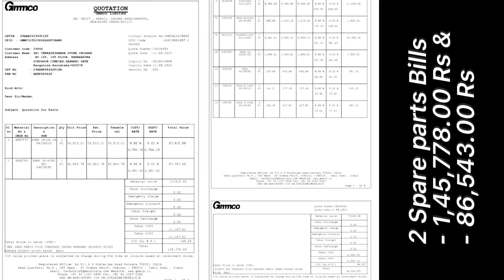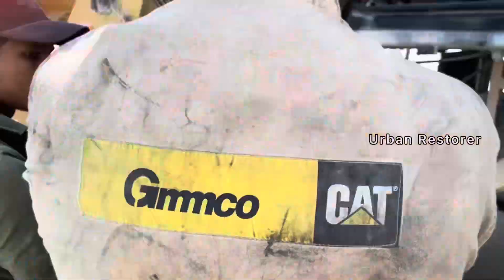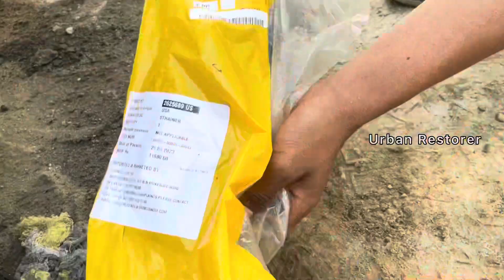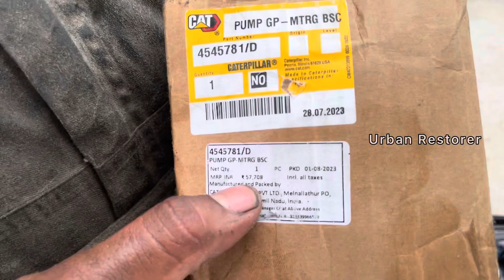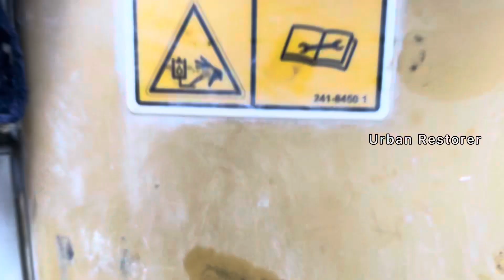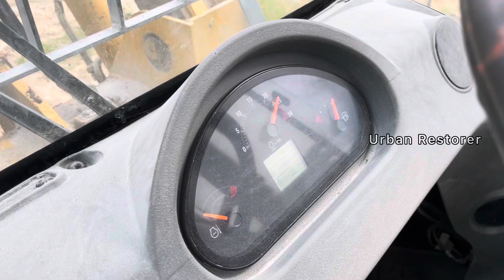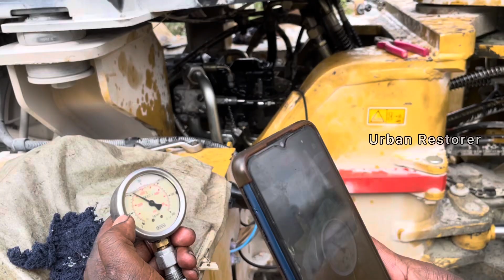WL Loader Hydraulic & Steering Pump replacing w/ Brand New spare @urbanrestorer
Hydraulic pump and Stearing Pump are one of the important spares in the Wheelloaders, if these two spares is not the perfect condition then it's not possible to operate the machine. In this particular machine, these two spares hydraulic pump & Stearing Pump is not working and Gemco mechanics Mr. Madhu & Mr. Bharath came to do the fitting.

wheel loader repair
Machinery Restoration
Heavy Machine repair
Hydraulic pump & Steering pump repair
Replacing spares
Wheel loader repair
JCB working mechanic
Loader Mechanic
Machine on site
Loader Breakdown
Machine Breakdown on site
loading work at factory
Industry use Machine
loading operator job